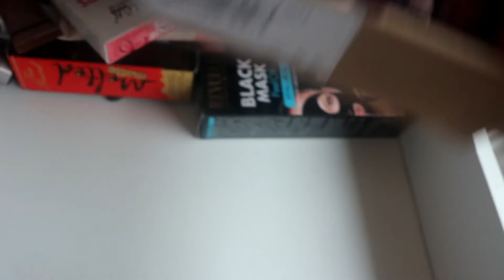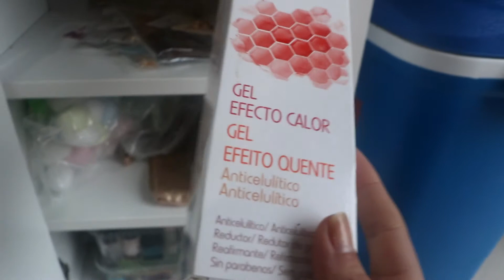TOUR PELO NOVO CANTINHO DE MAQUILHAGEM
🔻🔻🔻_MAIS INFORMAÇÃO_🔻🔻🔻__